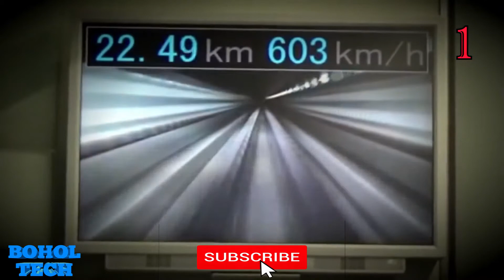TOP 10 FASTEST TRAIN IN THE WORLD IN 2020